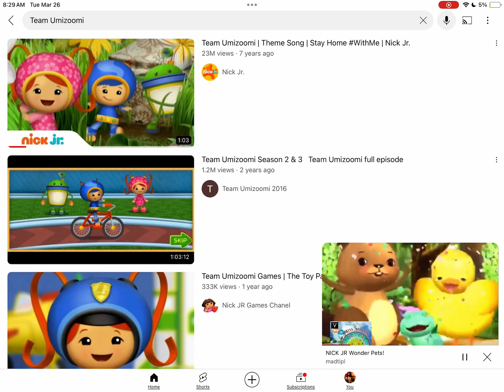Team Umizoomi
Milli
Geo
Bot 🤖